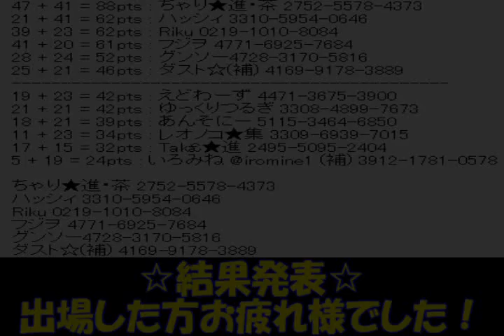【第3回YouTube実況者杯】2組 ちゃり視点【予選】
第3回YouTube実況者杯に参加しました！とりあえず滅茶苦茶楽しかったですね！
今回は予選２GPをお届けします(｡･ω･｡)
何故か予選の時はめっちゃ運が良いというｗｗ
この時お腹の調子が悪かったのでテンションがおかしいです(°ω°；)

※展開が激しいので前後ろを何度も切り替えなければなりません。ご理解お願いします。

☆役員紹介☆
主催者：だる
副主催者：シンクロ
進行：ちゃり・ローレンス・トメイ　(敬称略)